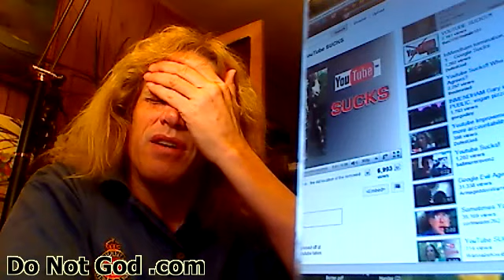Variety Pack vol 8: stuff and such